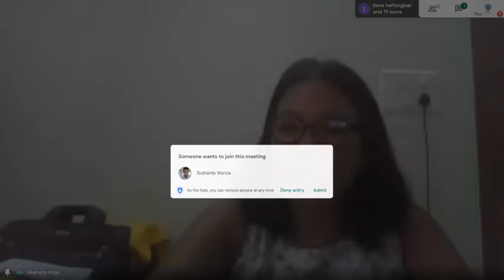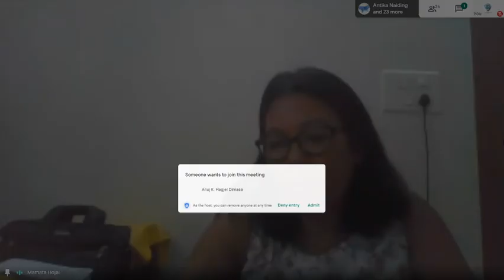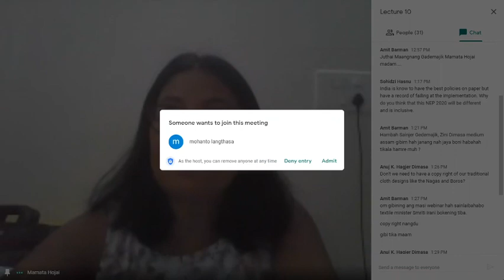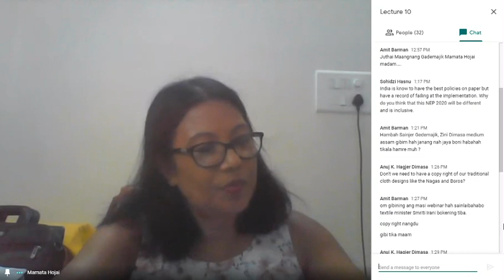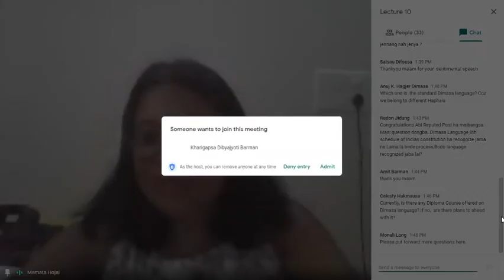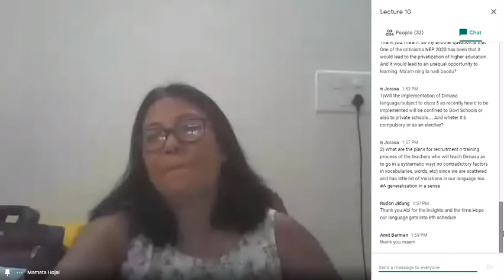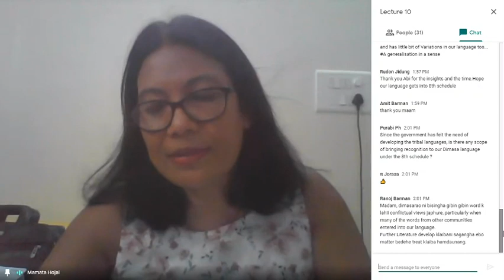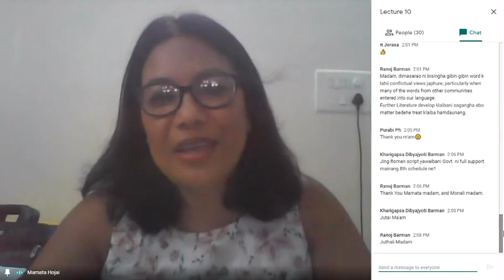Lecture 10 NEP, 2020: Propects and Challenges for Tribal Communitites (special reference to Dimasas)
This lecture was delivered by Ms. Mamata Hojai, Director, Bodo Medium and other Tribal Languages & Additional Director, Secondary Education, Assam. The talk was conducted by Dimasa Scholars' League on 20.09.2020. (Sunday) 1 pm IST. This is the tenth lecture in the Online Discussion Series for Community Network Building.